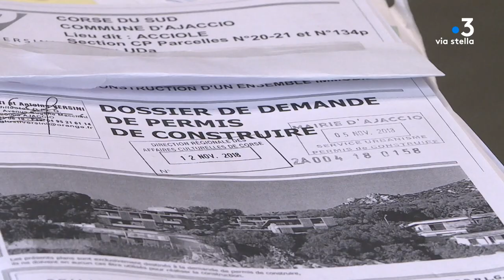Ajaccio : échanges houleux au conseil municipal autour du dossier du Patio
Intervenants - Stéphane SBRAGGIA, maire d'Ajaccio ; Jean-François CASALTA, conseiller municipal d'opposition ; Nicole OTTAVY, adjointe en charge de l'urbanisme ; Xavier NESA, secrétaire général CGT EDF énergie Corse

Equipe - F. ANTOMARCHI - M. PLOUCHART / FTV